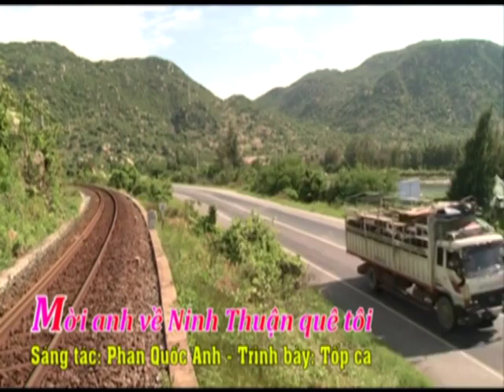MOI ANH VE NINH THUAN TOP CA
CHU VIỆT HẢI